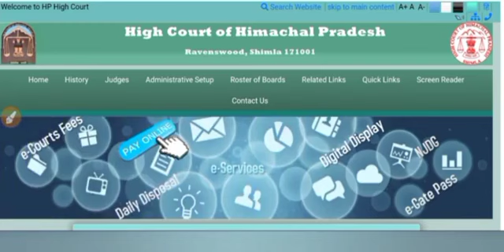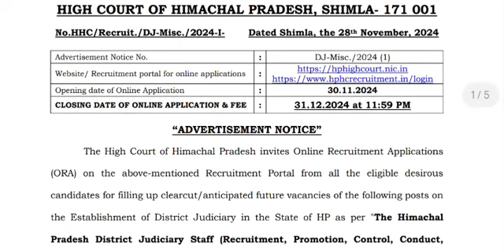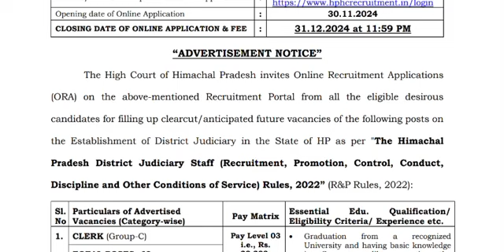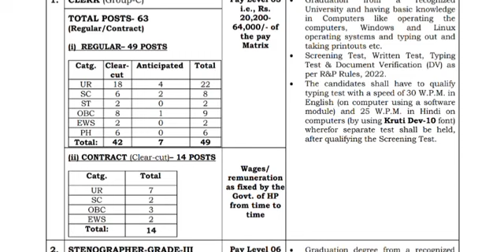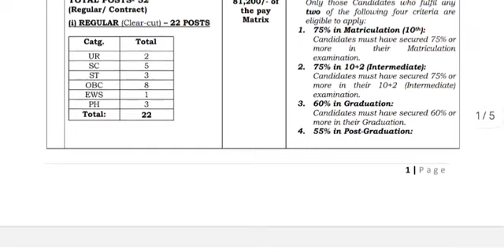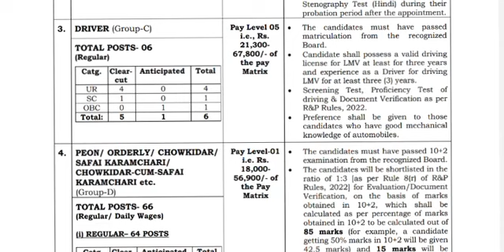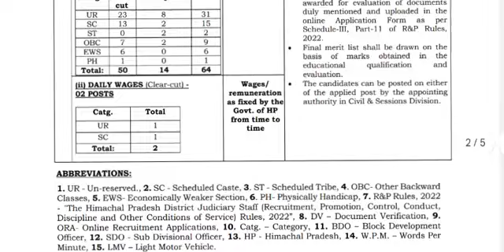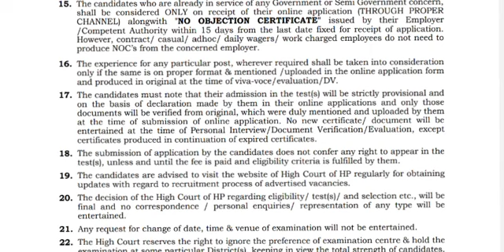|हिमाचल प्रदेश सरकारी नौकरी 2024|HP Govt Jobs 2024|HP Govt Vacancy 2024|Upcoming Govt Jobs In HP|